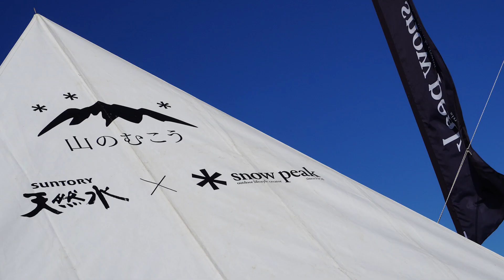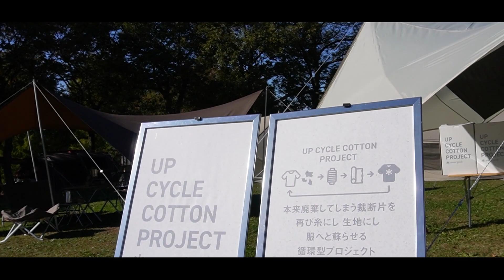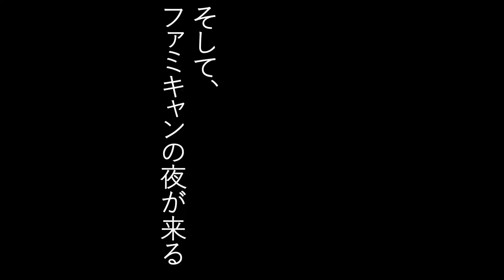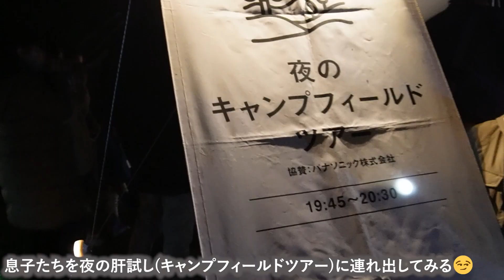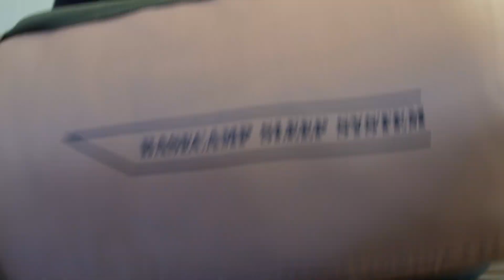【スノーピーク】snowpeakWAY HQ4thで家族をおもてなし！【ファミリーキャンプ/スノーピークHQ/キャンプ飯/メスティン/ランドロック】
11月6.7日に行われたsnowpeakWAY HQ4thでのファミリーキャンプの様子です！

二日間共11月とは思えないほどの晴天に恵まれ
2021年を締めくくる最高に楽しいキャンプになりました。

今年のファミキャンを振り返り、たかパパが何を考え何を思うのか？
目まぐるしく流れる日々を忘れ、好きなことに全力を注ぐ二日間。

家族みなさんでお楽しみ頂けたら幸いです！！

使用機材　ZV-E10